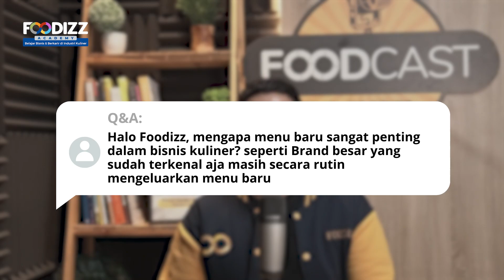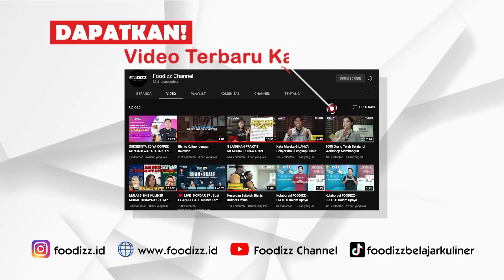10 Catatan Mengapa Menu Baru sangat Penting | Belajar Bisnis Kuliner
DENGAN BERBAGAI STUDI CASE TERBARU, JOIN MBK SEKARANG!!

1000 Alumni lebih yang sudah mengikuti Memulai Bisnis Kuliner dari Nol (MBK) yang saat ini memasuki angkatan ke 26, mulai dari Brand seperti Haus, Waroeng Steak, Kabobs yang sekarang berkembang sangat besar, Andakah selanjutnya?

Belajar dan sharing selama 4 Hari Full materi Bisnis Kuliner Terupdate:

✅ Idea, Business Model & Marketing
✅ Social Media, Promotion & Multi Channel Sales
✅ Operation, COGS, Supply Chain & Human Resources
✅ Financial & Investment dan masih banyak lagi!

📢 4 Hari Full Day

Yuk berkoneksi & kolaborasi dengan pebisnis kuliner lainnya dari berbagai daerah

WA CS Foodizz di 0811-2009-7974 atau klik foodizz.id/csfoodizz